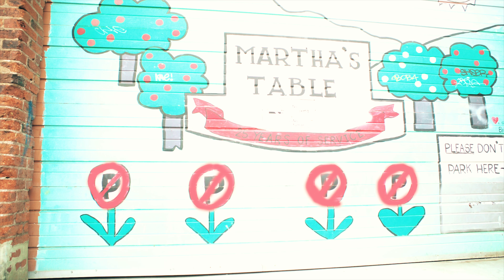Jay Quinn - Nuffin